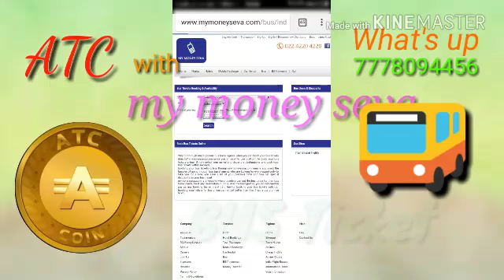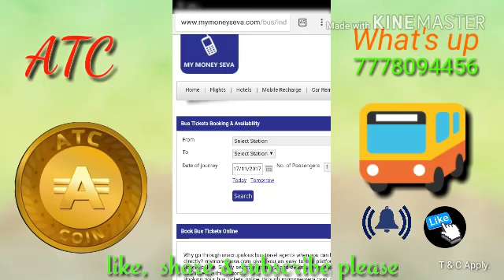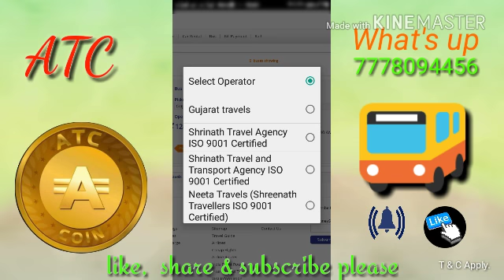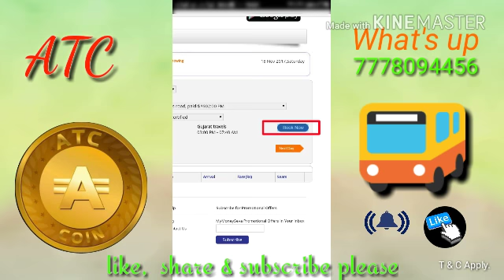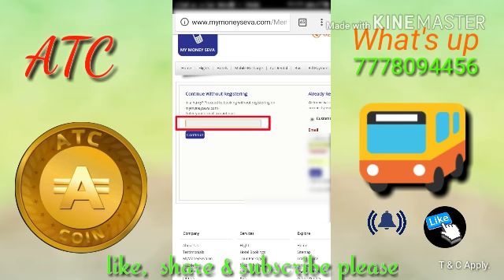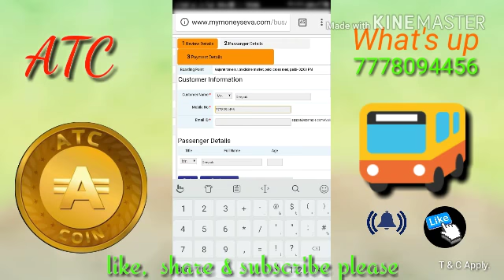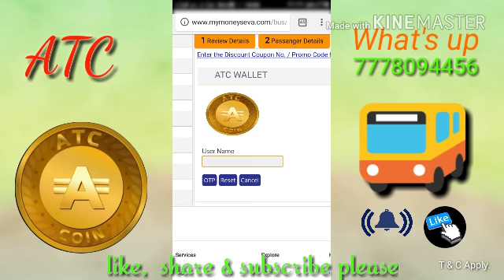My money seva se bus ticket kaise book kare?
*नुकसान का चांन्स केवल 5000 का है जिससे हमारी या परिवार की जिंदगी खत्म नहीं होगी और आने का चांन्स बहुत है, जिससे अपने परिवार के हर सपने पुरे कर सकते है*

*ATC COIN चलेगा क्योंकि इससे आप कंपनी की वेबसाइट द्वारा सुबह से लेकर रात तक की हर खरीदारी कर सकते है*

*MOBILE RECHARGE / POSTPED
*ALL BILLS PAYMENT
*RAIL / FLIGHT TICKETS
*ALL INSURANCE PAY
*AMAZON
*FLIP CART
*PATANJALI

Many More..

*अब फैसला आपको करना है कि परिवार की जिंदगी बनाने के लिए 5000 का रिस्क लेना चाहिए*

ATC COIN में अगले करोड़पति आप भी हो सकते हैं_l

आज का INVESTMENT और कल का PROFITS
दोस्तो 2009 मे जपान से संतोषी नाकामोटो ने रु 2/- me एक बिटकॉईन मार्केट मे लाके आज एक बिटकॉईन की कीमत रु.2,20,000/- हो गई.

इसी तरह भारत के सुपुत्र MAN OF IDEA माननीय श्री सुभाषचंद्र जेवरीया इन्होने April 2017 मे ATC काॕईन भारत से शुरूआत करके April 2017 मे NOVA EXCHANGE मे लिस्टेट करके रु.1/- से शुरुआत करके आज रु.44 तक पहुंचाया 8 ही महीना मे लोगो के 44 गुना  कर दी.

बिटकॉईन को पीछे करने के लिए भारत का ATC काॕईन तैयार हो रहा है रु.2,20,000/- मे एक बिटकॉईन लेने से रु.2,10,000/- के 20,000 ATC काॕईन लेके रखो 2 साल मे 1 ATC काॕईन की कीमत कम से कम रु.1000/- तो होगी ऐसा CMD सुभाष जी जेवरीया का कहना है !!

दोस्तो बिटकॉईन का चांन्स अपने हाथ से चला गया अब ATC काॕईन का चांन्स हाथ से मत जाने दो कम से कम रु.5000/- के तो ATC काॕईन खरीद करके रखो.

Current Rate 44 Rs Per Coin
*_13/5/2017 Ko  1 RS_*
*_20/5/2017 Ko  2 RS_*
*_28/5/2017 Ko  4 Rs_*
*_15/06/2017 ko 6 Rs_*
*_17/7/2017 ko 8 Rs_*
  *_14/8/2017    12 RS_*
*_16/8/2017  13Rs_*
*_21/8/2017 ko 15Rs_*
*_current rate 44Rs_*

*_!…Return of Buy Coin Every Month 10 % Coin in 18 Month_*

_*IF You Make Team Earn Unlimited*_

_*Whatsapp No.*_

 *_👉Monthly Income of cash-back 10% for 18 Months_*

     *_✅Current Rate 44 RS✅_*

           *_✅ATC COIN✅_*

*_✅Leaders Jaldi Se Investment karo Atc coin Ka Rate Bhut Teji Se Bad Raha H✅_*

*_Rate high होनेवाला है atc coin का_*

*_For join contract on _*

For more info full support  call or what's up
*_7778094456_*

ID  - devsharan6164